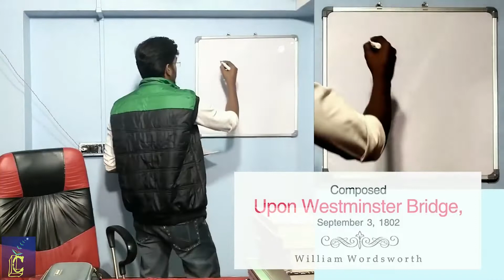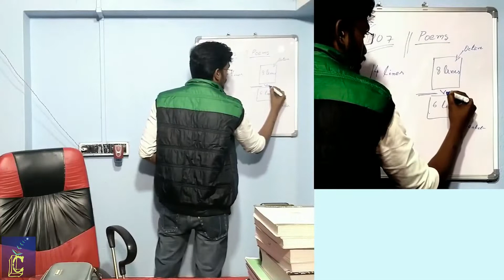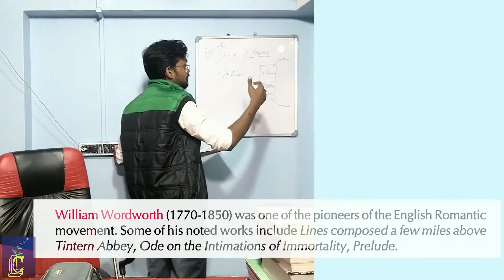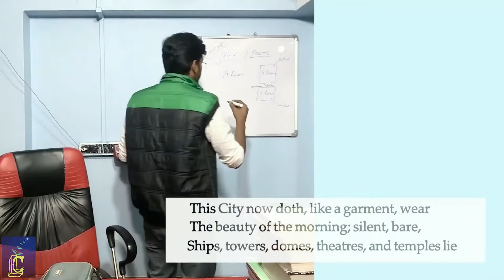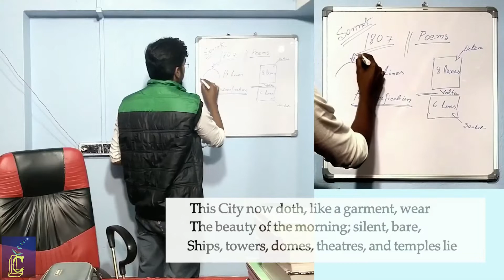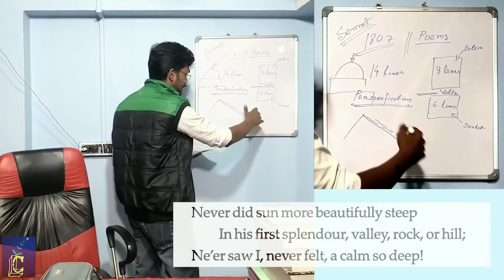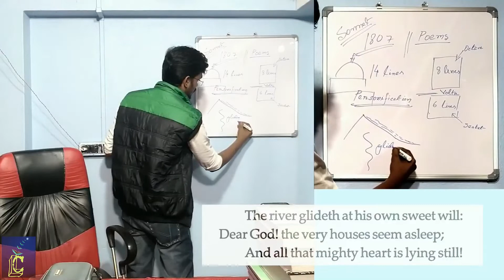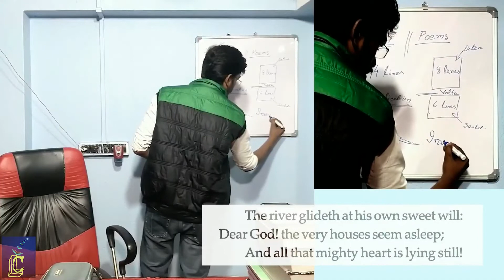Composed Upon Westminster Bridge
I'm now uploading all the topics of WBCHSE Class 11 (English) here - every Monday, Wednesday and Friday at 7 p.m.
In this video, I'll be discussing "Composed Upon Westminster Bridge", a poem by William Wordsworth, which is included in the syllabus of class 11.

Chapters:
0:00 Introduction
0:56 Sonnet (Structure)
3:02 About the poet
6:16 About the poem
9:32 Octave
15:36 Sestet